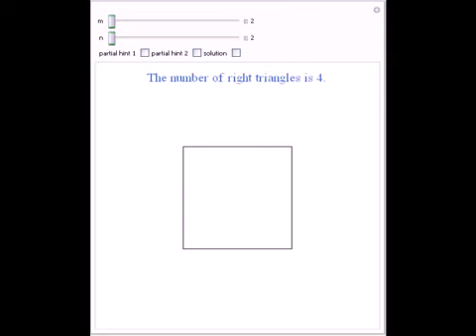How Many Right Triangles Can You Find?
This Demonstration shows the number of right triangles that have their vertices at the points of an mxn regular grid (so that the horizontal and vertical distance between points is the same). With "solution" checked, the number of triangles that have a ...

Contributed by: Igor Mandric and Ecaterina Bunduchi (Moldova State University)